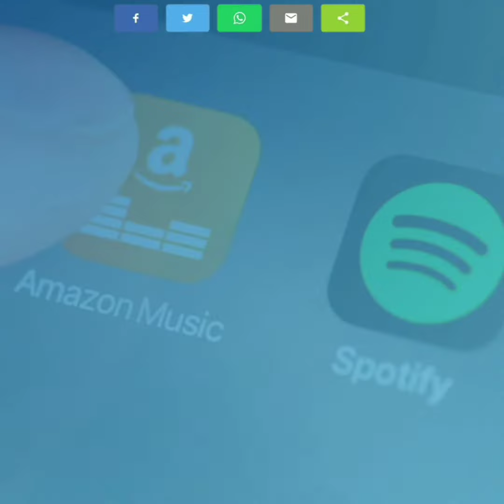TEKNO - PEACE OF MIND